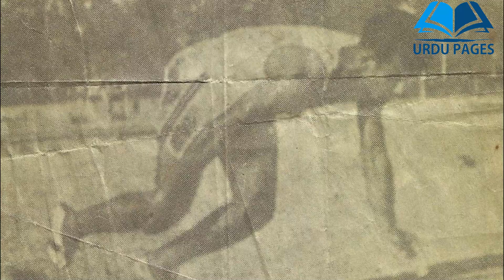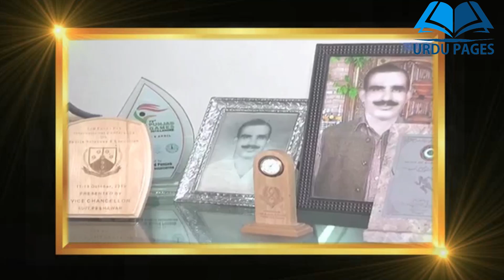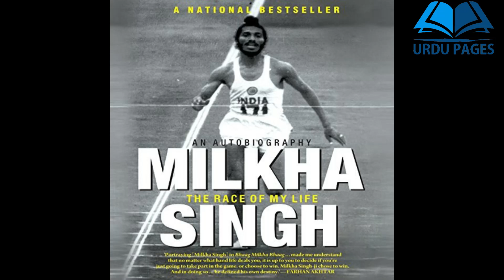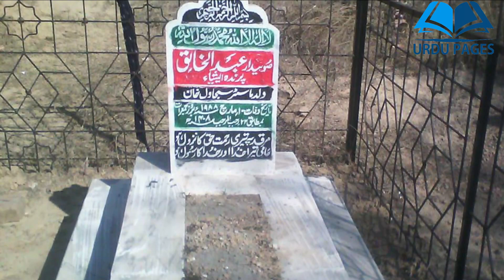Story of The Fastest Man of Asia | Abdul Khaliq Athlete | Flying Bird of Asia | عبدالخالق کھلاڑی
Abdul Khaliq | Flying Bird of Asia | The Fastest Man of Asia | Milkha Singh | Milkha Singh vs Abdul Khaliq | عبدالخالق کھلاڑی

Abdul Khaliq (Urdu: صوبیدارعبدالخالق پرندہ ایشیاء)(Subedar Abdul Khaliq, Parinda e Asia) was a Pakistani sprinter from 8 Medium Regiment Artillery who won 36 international gold medals, 15 international silver medals, and 12 International bronze medals for Pakistan.
He competed in the 100m, 200m and 4 x 100 metres relay. He participated in the 1956 Melbourne Olympics and the 1960 Rome Olympics. He also participated in the 1954 Asian Games and the 1958 Asian Games. He was born in the village of Jand Awan in Chakwal, Punjab, now in Pakistan, and died on 10 March 1988 in Rawalpindi.